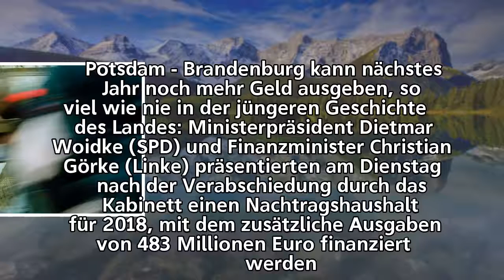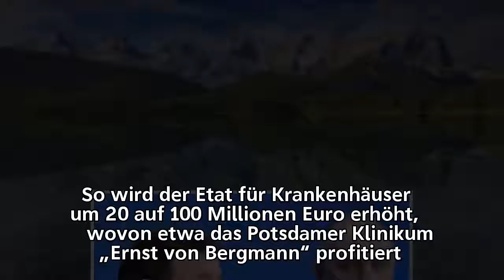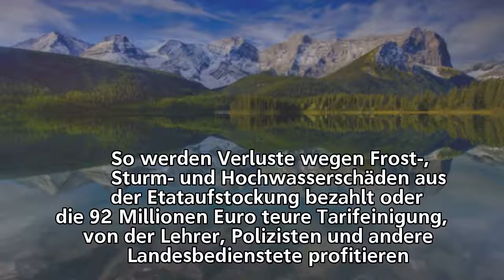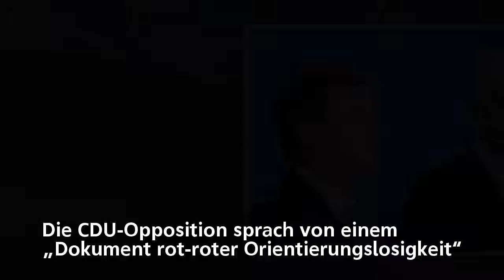438 Millionen Euro mehr: